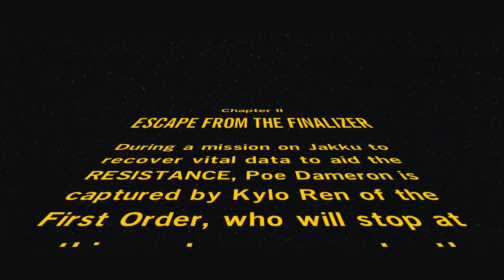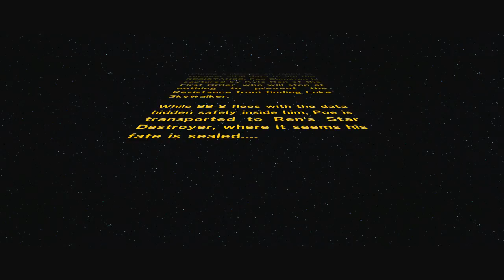TheyPlayed LEGO Star Wars The Force Awakens #3 | Let's Play | PS4 Gameplay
LEGO Star Wars The Force Awakens 1080p LetsPlay Gameplay!

Thea & Erik's week-long celebration of Star Wars Rogue One continues with another TheyPlayed Star Wars The Force Awakens!

Today's video covers the introduction of FN-2187, otherwise known as Finn, as we play through Poe and Finn's escape attempt from the Star Destroyer. Lots of shooting, lots of running, and neither Thea NOR Erik remembering what the Finalizer actually is (yes, we forgot!)

We top it all off with a WHOLE LOT of Erik realizing that sober or drunk, he CANNOT figure out the flying mechanics of the LEGO version of a TIE Fighter. You've never heard Erik so frustrated, but it sure is funny!